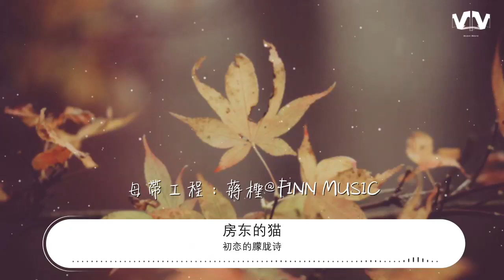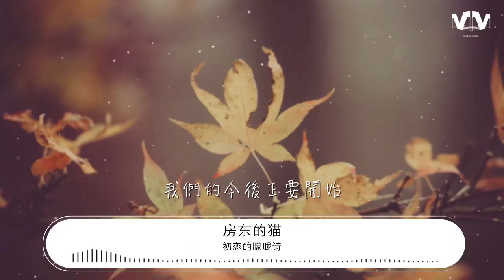初戀的朦朧詩 - 房東的貓『隔着淡淡窗紙 沒點破的心事』【動態歌詞Lyrics】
房東的貓

00:00 初戀的朦朧詩 - 房東的貓
00:03 詞：鏡千
00:04 曲：劉鳳瑤
00:05 編曲：EZ-Mitchell
00:05 吉他：Mint cat
00:06 配唱：劉鳳瑤
00:07 錄音：楊惠琳@好聽音樂
00:08 混音：蔣檉@FINN MUSIC
00:09 母帶工程：蔣檉@FINN MUSIC
00:11 製作人：劉鳳瑤
00:12 製作STUDIO：芬響家FINN MUSIC
00:13 統籌：唐瀟/賈駿夫
00:15 OP：耐飛
00:15 SP：水星音樂發行（唱吧app）
00:20 光影間 斑駁的你
00:26 屋檐下 連綿的你
00:30 走廊外 紛揚的你
00:32 好像 觸手就可及
00:37 卻偏偏 失之交臂
00:41 月色裏 氤氳的你
00:46 日記上 暈開的你
00:50 話題中 藏匿的你
00:52 揣着 長胖的思緒
00:57 好想要告訴你
01:00 卻偏偏 詞不達意
01:02 隔着淡淡窗紙
01:04 沒點破的心事
01:07 初戀是一首朦朧的詩
01:12 盛夏姍姍來遲
01:14 在花開的巷子
01:17 我們和青春勾過小指
01:43 風吹起 人海漣漪
01:48 輕輕將 我推向你
01:52 你是 暗涌的伏筆
01:55 你是 清澈的祕密
01:59 淌過時光縫隙
02:02 滲透進 我的呼吸
02:04 隔着淡淡窗紙
02:07 沒點破的心事
02:09 初戀是一首朦朧的詩
02:14 盛夏姍姍來遲
02:17 在花開的巷子
02:19 我們和青春勾過小指
02:34 隔着淡淡窗紙
02:37 沒點破的心事
02:40 初戀是一首朦朧的詩
02:44 所有患得患失
02:47 在此刻的對視
02:49 我們的今後正要開始